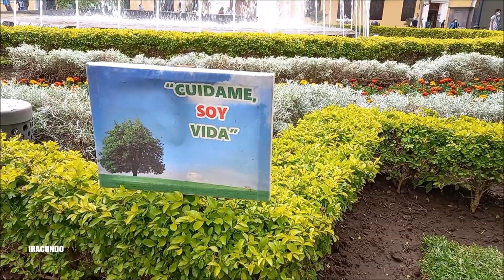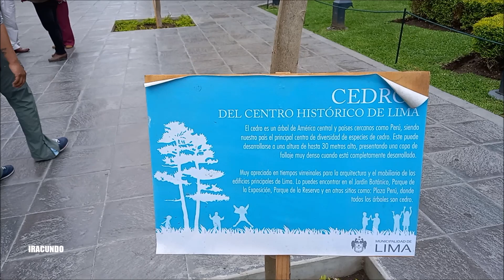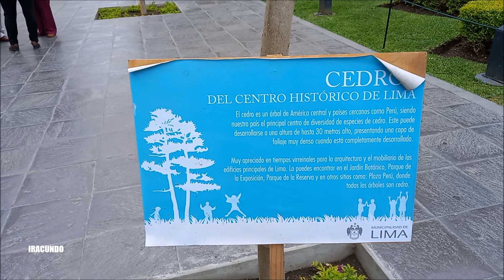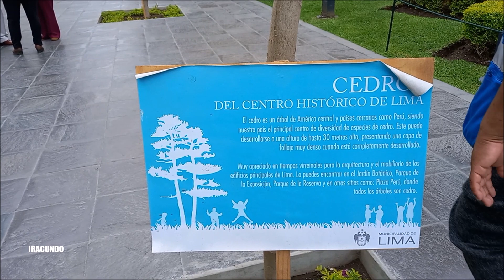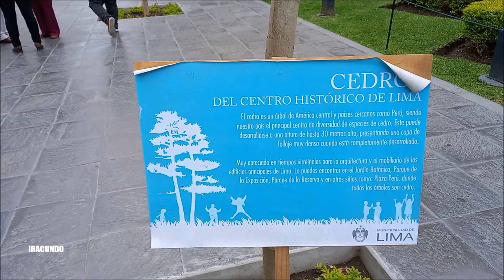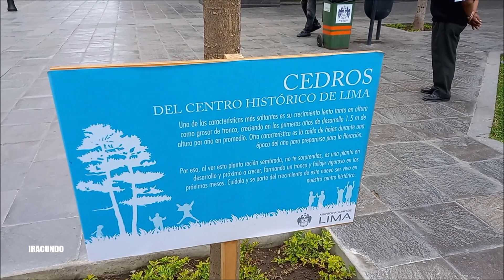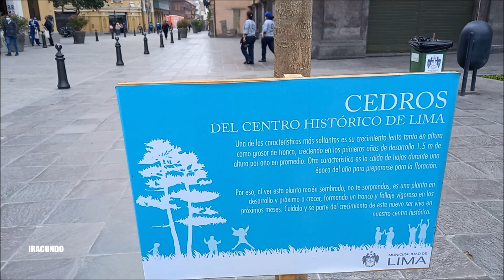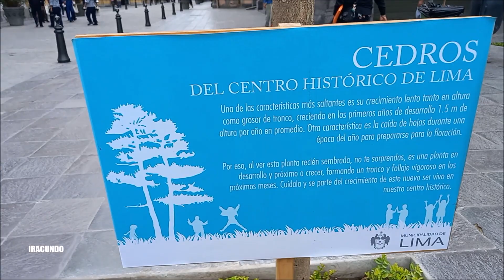Recorriendo la Plaza Perú en el Centro de Lima - Noviembre 2021.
Hacemos un recorrido por la Plaza Peru , la cual  se encuentra en una esquina de la Plaza Mayor de Lima, en un lateral entre el Palacio de Gobierno y el Palacio Municipal.